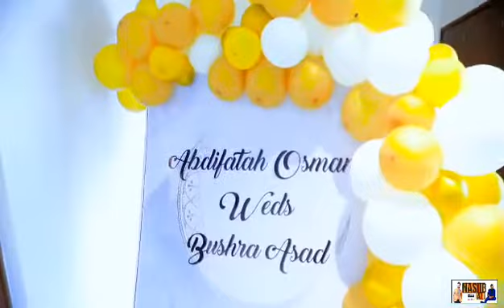Nasiib Ali aroos